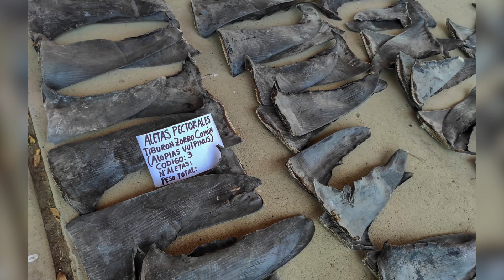Latin America Now: Deadly truck explosion in Haiti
This week on Latin America Now: Tanker truck explosion leaves 24 people killed and over 40 injured in Haiti. With Michelle Begue and Dan Collyns.